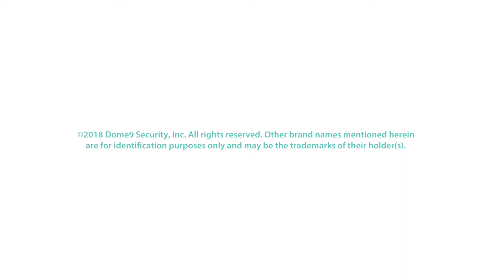Active Protection Using Dome9 IAM Safety